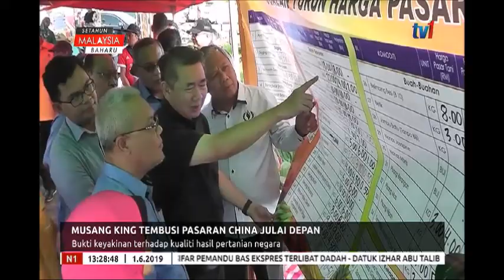N1 – MUSANG KING TEMBUSI PASARAN CHINA JULAI DEPAN [1 JUN 2019]